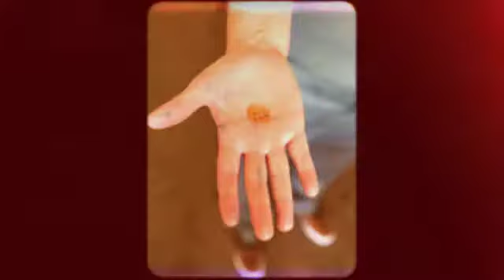happilyeverraaffter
Congratulations to Melyssa and Janelle!!!